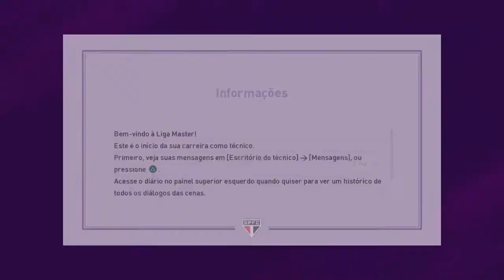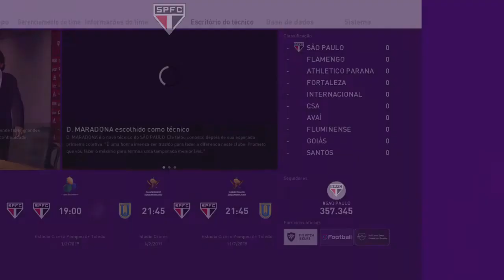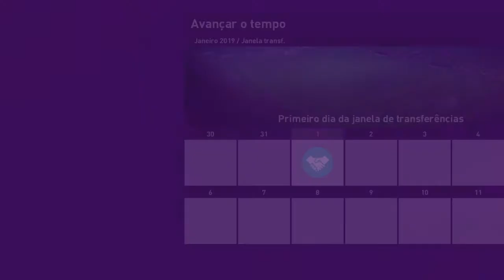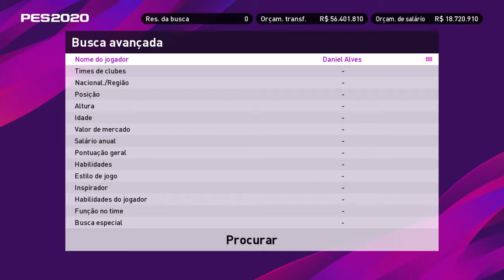Diego MARADONA no SPFC. (PES2020)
Novo técnico